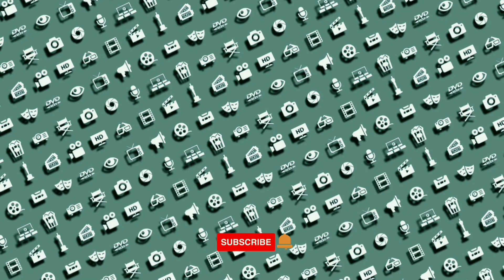SHAZAM 2 Fury of the Gods Official Teaser 2021